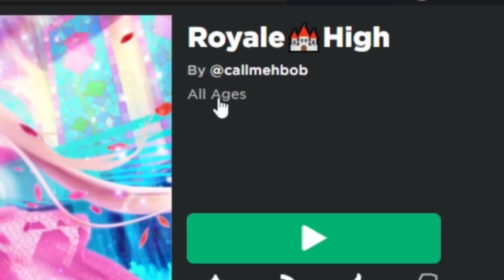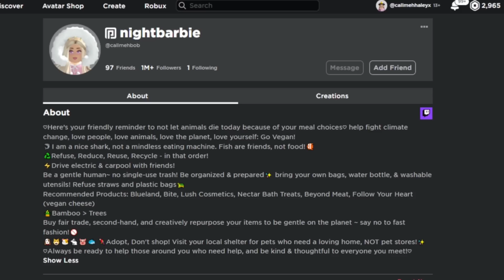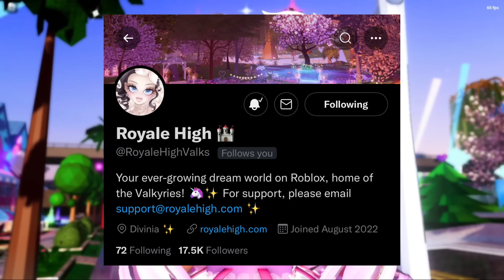THE NEW SCHOOL IS FINISHED!?!?!? ROBLOX Royale High Update News and Theories!!!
🌈 Hey guys! It's Haley here. Welcome back to another Roblox Royale High video on my channel. In today's video, I will be sharing with you guys the recent news about Royale High and how a lot of people have theories about how the new school update could possibly be finished! Watch to find out the news!